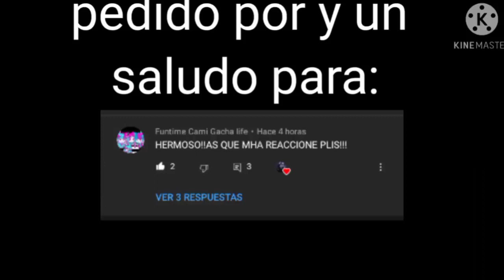💖6parte pero ahora es BNHA raccíonan a mis memes de la familia afton/Camila Ignacio/mi au💖